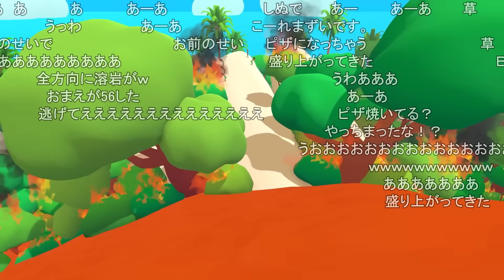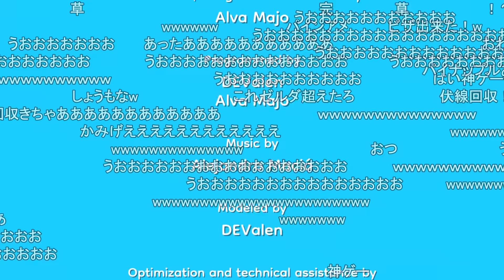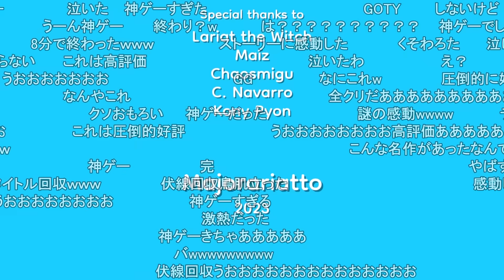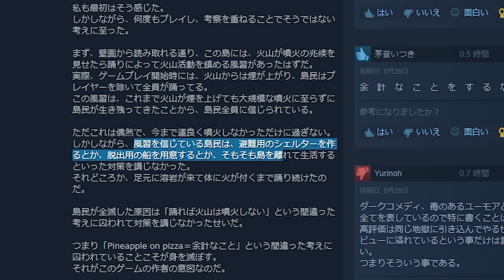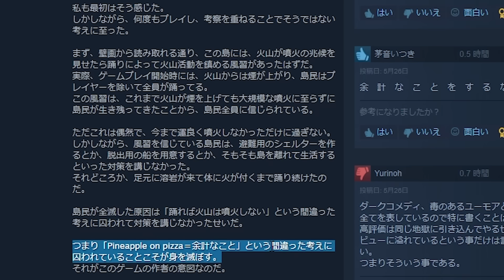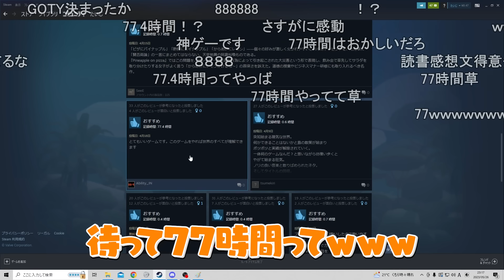圧倒的高評価で話題のゲーム「Pineapple on pizza」に挑戦するたいじ【Pineapple on pizza】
0:00 開始
8:33 レビューを見る
11:30 ED